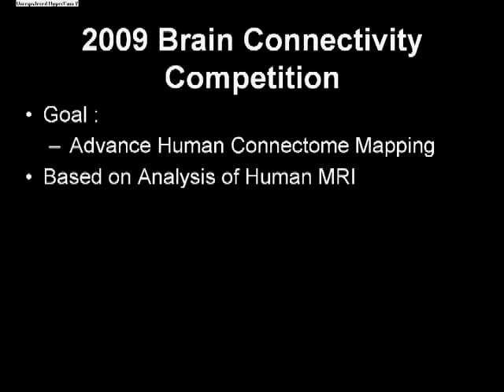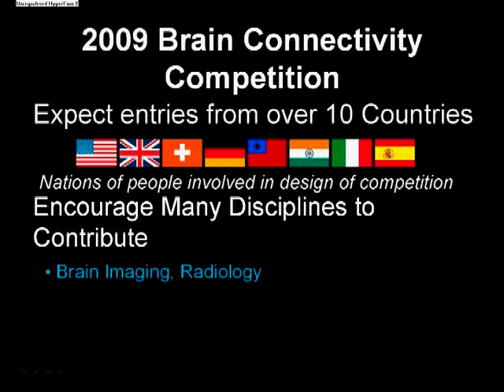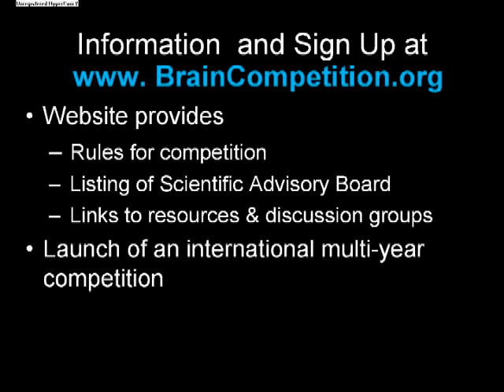Old 2009 Pittsburgh Brain Connectivity Competition Overview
Video Transcript:
Hello, I am Walter Schneider, Professor of Psychology at the University of Pittsburgh and Director of the 2009 Brain Connectivity Competition.
The  goal of the competition is to advance human Connectome mapping.  Based on the analysis of human MRI Structural, Diffusion, and Functional data .
 That mapping will identify the Connections, Boundaries and, functional specialization of the brain.
The competition will provide: quantitative competitive assessment of the techniques, visibility to the best groups, and cash prizes
There have been dramatic advances in MRI based fiber tracking in the last two years.  We can now image hundreds of thousands of fiber tacks within an individual from source to destination through multiple fiber crossing.  In this competition, we will provide leading edge human imaging data on 4 individuals.
The contestants will then use that data to: segment the brains into regions, identify major fiber tracks, quantify the cross connections between areas, and provide a Connectome map of  brain topology.  The judging will be based on quantitative match to functional and human coded brain areas and fiber tracks.
We expect groups from over 10 countries to enter. We encourage many disciplines to contribute. Advances are needed in multiple areas.
There will be an awards and methods symposium at Organization for Human Brain Mapping meeting in San Francisco on June 22, 2009.  $18,000 in prizes will be awarded including $10,000 first place.
I encourage you to monitor the competition sign up to download the data, and to add your effort.
There will be a live Webinar February 9 at 10AM US Eastern Time Zone.  The Webinar will be on the web site for review afterwards.
The website provides the rules for the competition, Listing of the Competition Scientific Board, and links to related resources and discussion groups.
 This is the launch of n international multiyear competition to foster the growth of the research community.  We hope the competition will spur advancement of the systems level understanding of the human brain.
Please join.